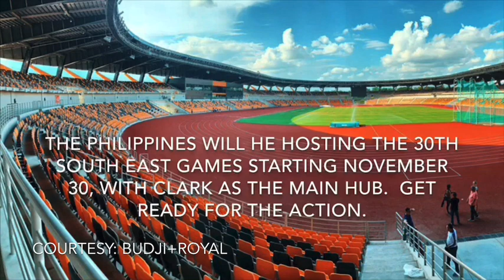UPDATES:In NEW CLARK CITY SEA GAMES VENUES THIS COMING NOV.30th 😱👍💪💪👊👊